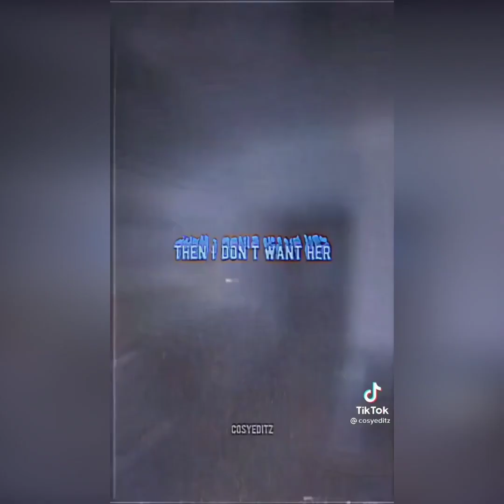KODAK BLACK SEND BOOSIE A MESSAGE THAT'S NOT GANGSTER